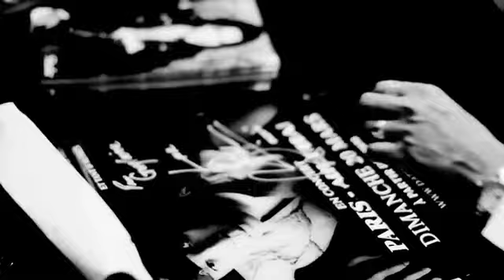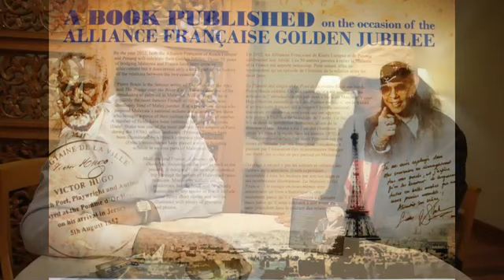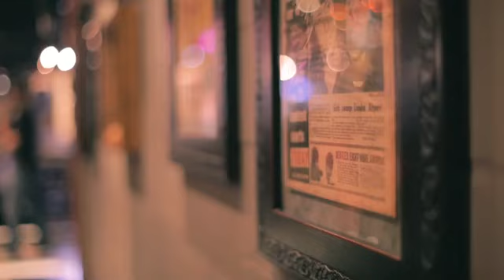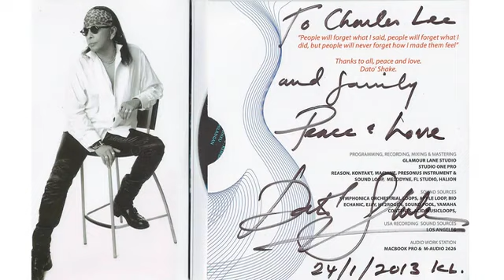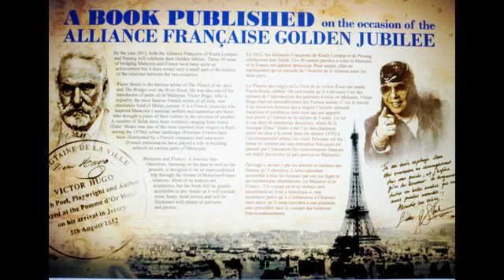Dato Shake - Interview with HEARTtalk Host Dr Charles Lee